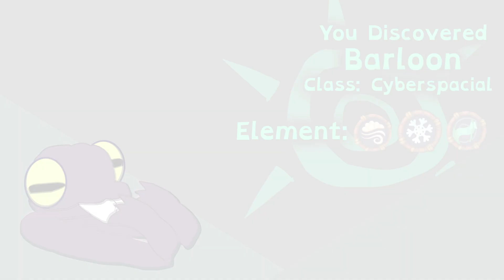My Singing Monsters: SPIRIT ISLAND (Triple Elementals Individuals)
"The PomPom grows brilliant pink plumes by eating only foods that are red. The pelt may grow to be very long. While dancing and emitting its strident cry, the PomPom is an arresting sight"

"Fleemvox are considered as the candles for Spirit Island. Although they're cute (but ugly because they're melted at the same time), gives the sprititual vibe to the Island."

"Despite when he walks he turns the floor into ice, Snuparks are able to float with an unknown core inside of their snowy sphere, shake it and you might be able to see your Yay Miracle!
Behind the Scenes: So this is one of the first Cyberspacial Monsters that wasn't created by me, but it was created by one of our members in NogginStudio, @jaydenstuff1492 . Maybe in a future I can bring people to make Cyberspacial Monsters just like how monsters made by fans appears in the game"

"The long-teethed Barloon is one of the monsters that have long teeth. It may look like Bridg-It, but using his 2 long teeth instead of an amethyst beard, This monsters is also able to eat hard food cause his teeth are all mighty!"